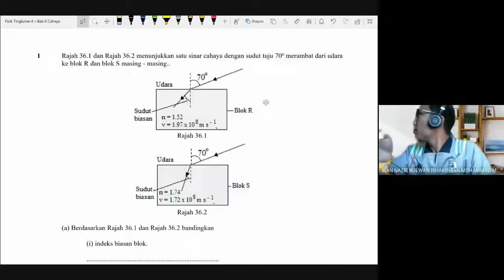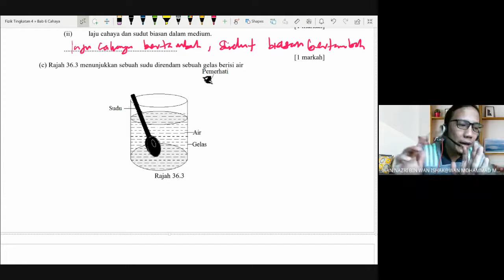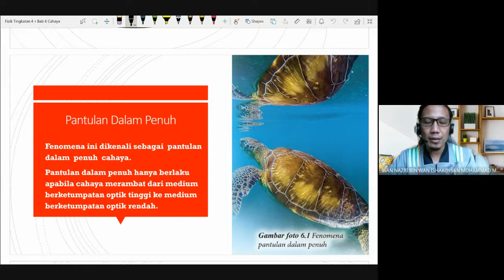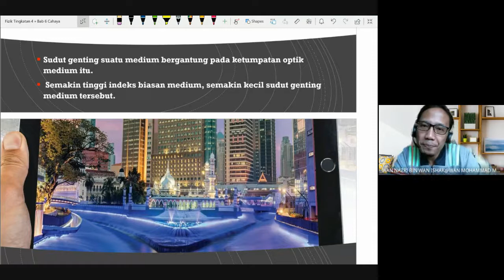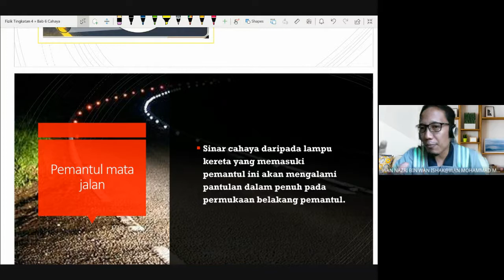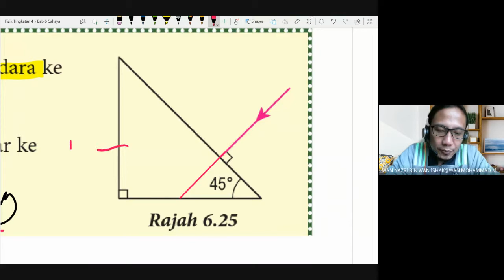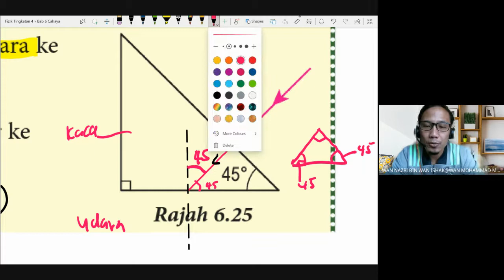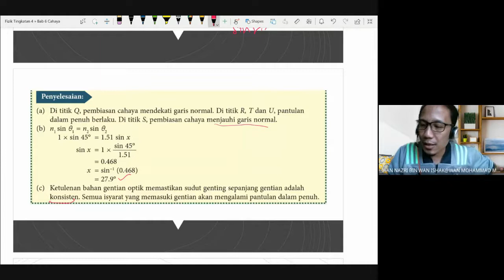FIZIK KSSM TING 4 TOPIK 6.2 PANTULAN DALAM PENUH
PDPR FIZIK KSSM TING 4MB1 16 OGOS 2021
BAB 6 : CAHAYA DAN OPTIK
TOPIK 6.2 PANTULAN DALAM PENUH... SEMOGA BERMANFAAT...